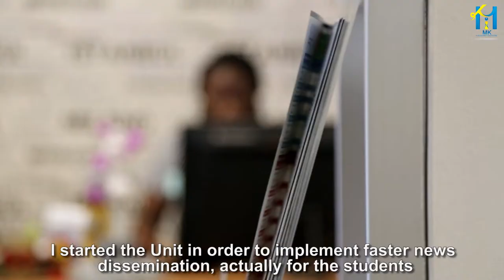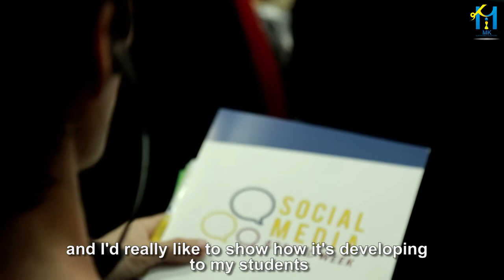EASTERN MEDITERRANEAN UNIVERSITY CYPRUS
EASTERN MEDITERRANEAN UNIVERSITY CYPRUS" THESE EVENTS MADE BY THE UNIVERSITY EVERY YEAR INVITES THE INFLUENCERS FROM ALL OVER THE WORLD TO TALK ABOUT THE INNOVATIONS IN SOCIAL MEDIA,"
These events made by the EASTERN MEDITERRANEAN UNIVERSITY CYPRUS every year invites the influencers from all over the world to talk about the innovations in social media, and how to use social media in a positive way to end up being a good influencer.  This opportunity testimonies a variety of public speaking activities, where people tend to show their experiences and by sharing, caring will be guaranteed to end up bringing a positive attitude to this world. It takes place in Cyprus.

Directed by: Amen Alah Missaoui